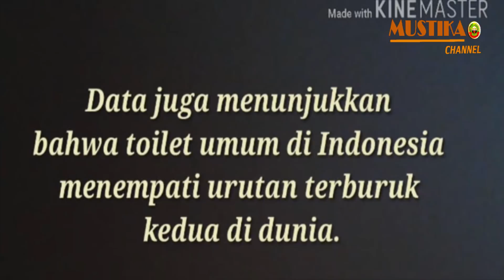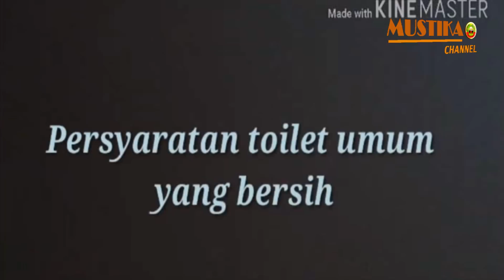LANTIK 59 PEJABAT, BUPATI : AYO KERJA LEBIH KERAS LAGI UNTUK BLORA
BLORA. Roda pemerintahan di Kabupaten Blora kembali mengalami penyegaran agar kinerjanya semakin meningkat. Penyegaran itu dilakukan dengan adanya promosi dan pergesaran jabatan kepada 59 pejabat administratur, pejabat pengawas dan fungsional di lingkungan Pemerintah Kabupaten Blora.

Bupati Djoko Nugroho secara langsung melantik dan mengambil sumpah jabatan sebanyak 59 pejabat itu. Bertempat di pendopo Rumah Dinas Bupati Blora, pelantikan dan pengambilan sumpah jabatan itu berlangsung khidmat dan disaksikan oleh seluruh Kepala Organisasi Perangkat Daerah (OPD) terkait.

Usai melantik dan mengambil sumpah jabatan, Bupati Djoko Nugroho berpesan agar semua yang dilantik, baik promosi jabatan maupun digeser bisa secepatnya menyesuaikan diri dengan tugas-tugas barunya agar bisa segera bekerja bersama-sama membangun Blora.

“Selamat kepada semua pejabat yang dilantik baik promosi ataupun digeser. Ini adalah amanah yang harus dijalankan. Ayo cepat menyesuaikan diri agar bisa segera melaksanakan tugas dan program kerja yang direncanakan. Mari bersama-sama membangun Blora,” ucap Bupati Djoko Nugroho.

Apapun jabatan yang diberikan, Bupati meminta semuanya untuk bersyukur. Karena jabatan apapun merupakan suatu amanah yang harus dijalankan dengan baik. Sehingga akan membawa keberkahan bagi keluarga dan masyarakat.

Terpisah, Plt Kepala Badan Kepegawaian Daerah (BKD) Kabupaten Blora, Joko Ristriyono SIP menyebutkan dari 59 pejabat yang dilantik itu, terdiri dari 3 Pejabat Administrator golongan III.a, 10 Pejabat Administrator golongan III.b, 32 Pejabat Pengawas golongan IV.a, 6 Pejabat Pengawas golongan IV.b dan 8 Pejabat Fungsional. (Rsa-Tim Berita Humas dan Protokol Setda Kab.Blora)